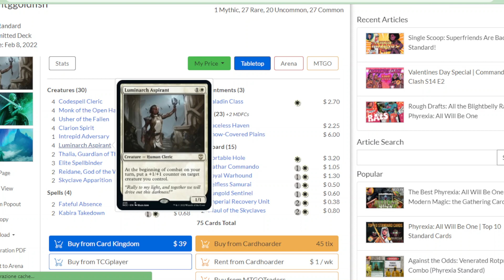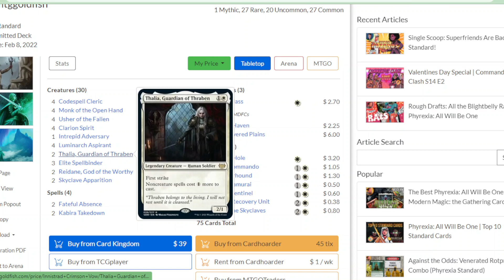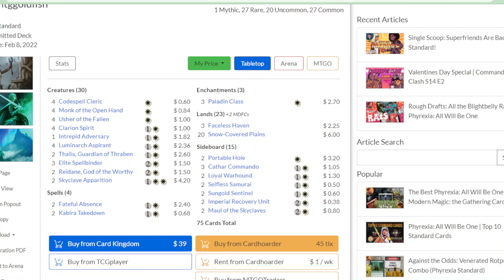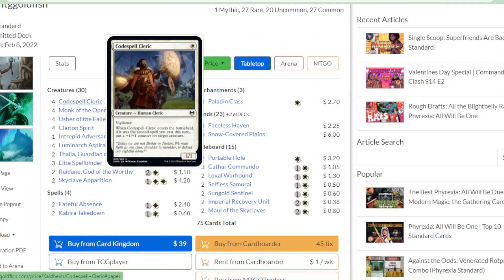Un OTTIMO punto di PARTENZA per essere COMPETITIVI Magic the Gathering